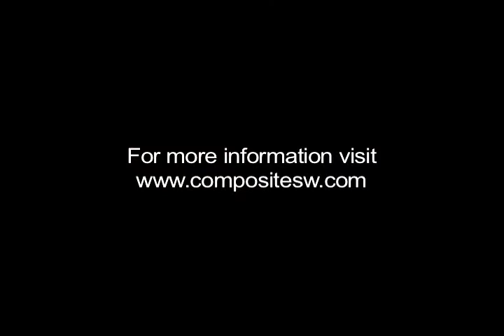Data Virtualization: Composite Redefines the Stock Exchange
Emile Werr of NYSE Euronext explains how his team deals with the massive volumes of transaction data with data virtualization. Emile describes how the Composite Data Virtualization Platform centralizes data and governs consumer accessibility.

- Data Virtualization
- Data Abstraction
- Data Governance
- Business Agility
- Centralized Data Access